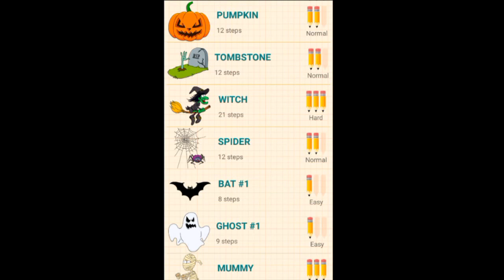How to draw Halloween// step by step// Как нарисовать// Хэллоуин